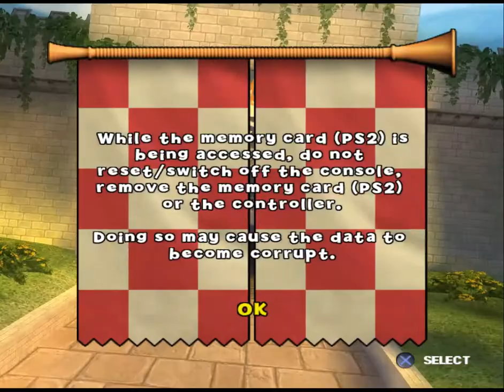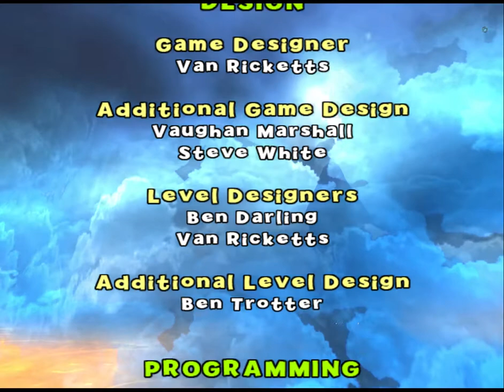Shrek Smash and Crash - Tournament - Play as Gingy Part 2